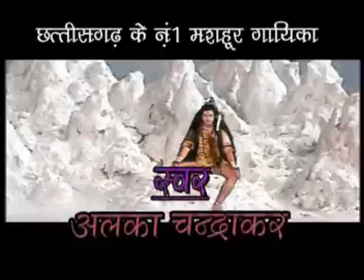Chhattisgarhi Devotional Song - Itna Ke Bediya - Maa Ke Laali Chunariya - Alka Chandrakar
Listen Song To This Chhattisgarhi Devotional Paramparik Geet From The
Album: Maa Ke Laali Chunariya
Artist: Pramood Tamrkar
Music Director: Madhav Chandrakar
Lyrics: Ramnarayan Dhurve
Producer: Lakhi Sundrani
Presents By: Sundrani Video World
Director: Mohan Sundrani
Music Label: Sundrani Music
Production: Sundrani Video World
Cameraman: Mohan Sahu
Sound Recordist: Kalpesh Parmar
Editor: Neeraj Verma
Choreographer: Sushil Yadav
Movie Copyright: Sundrani Video World Raipur Chhattisgarh
Singer Male: Alka Chandrakar
Singer Female: Ramnarayan& Madhav
Language: Chhattisgarhi
Genre : Regional

Chhattisgarhi Devotional Jas Geet, Seva Geet, Visarjan Geet, Mawaliya Geet